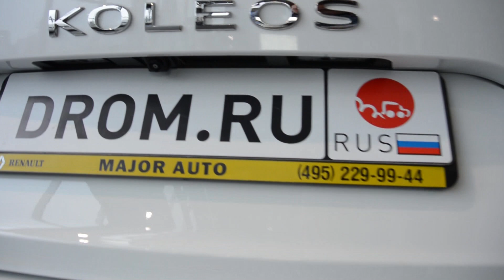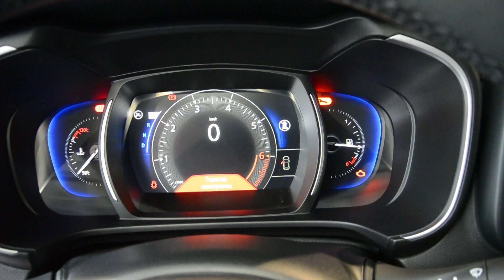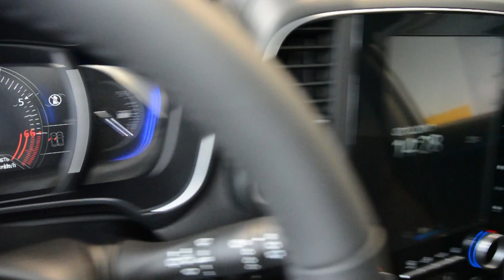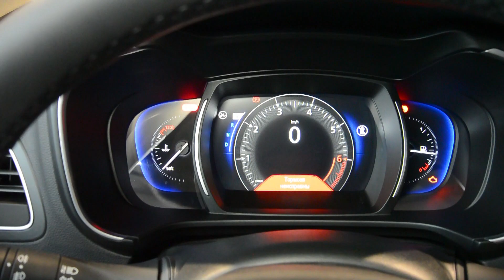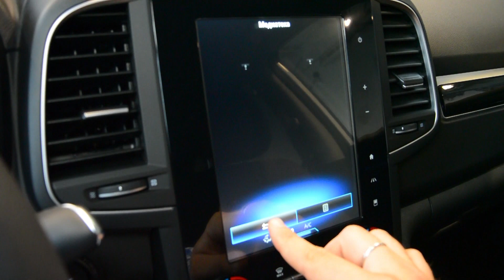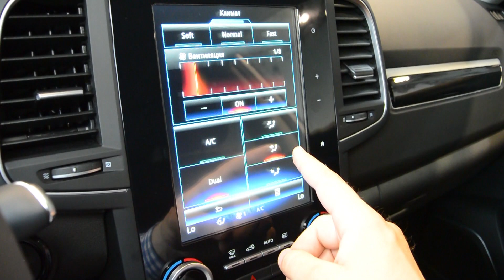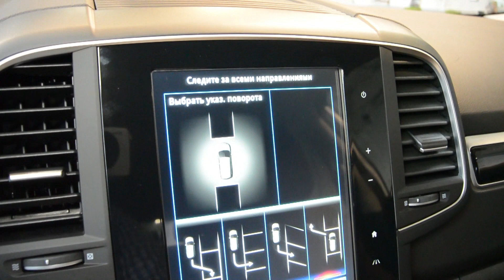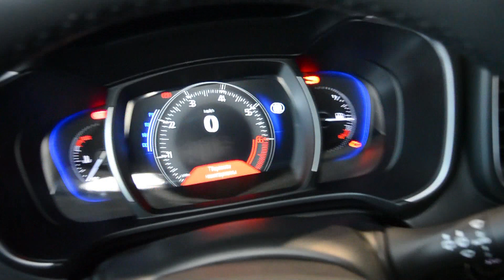Renault Koleos 2017 2.5 (171 л.с.) 4WD CVT Premium - видеообзор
Видеообзор Drom.ru: Renault Koleos 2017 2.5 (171 л.с.) 4WD CVT Premium

Новый Рено Колеос 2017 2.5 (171 л. с.) полный привод вариатор комплектация Премиум

Дополнительные опции:
- Цвет Белый глянцевый
- Панорамная крыша с электролюком
- Пакет "Комфорт+":
      - Автоматическая система открывания багажника «Свободные руки»
       - Интеллектуальная система автоматической парковки
       - Передние вентилируемые сиденья
       - Задние сиденья с подогревом